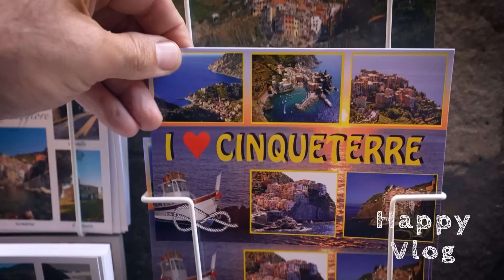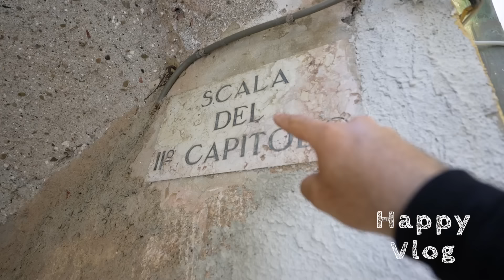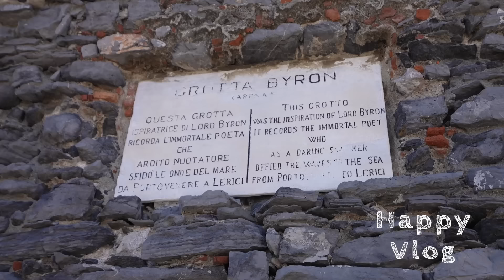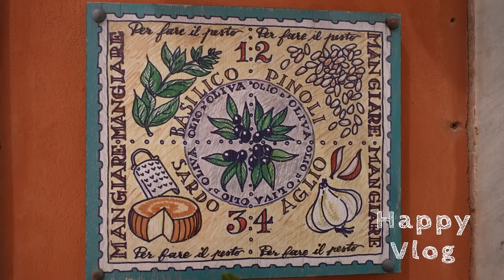ΚΑΤΙ ΑΛΛΟ ΩΡΑΙΟ ΚΟΝΤΑ ΣΕ CINQUE TERRE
FAN MAIL:
ΕΥΤΥΧΗΣ ΜΠΛΕΤΣΑΣ
ΤΘ 21599 ΤΚ 55236
ΘΕΣΣΑΛΟΝΙΚΗ